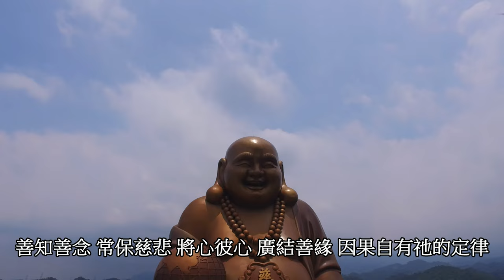彌勒大佛布袋和尚彌勒尊佛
各位朋友無論生活中有諸多不如意，苦難中有我們能找到的幸福！大家要好好的，莫被境所轉，要能讓境隨心轉。
善知善念 常保慈悲 將心彼心 廣結善緣 因果自有祂的定律
南無當來下生彌勒尊佛 南無當來下生彌勒尊佛 南無當來下生彌勒尊佛
祝福大家
感恩 佛教音樂網 音樂提供 殊勝法緣

地址︰基隆市七堵區南興路148號

300新竹市北區北大路346號13F之1